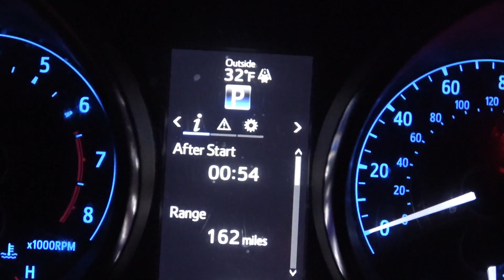2021 Baltimore Racing Hellcat Vs BMW 550i!!